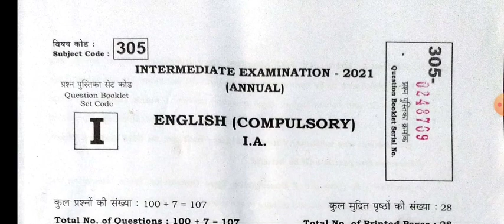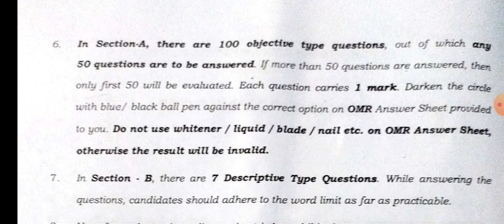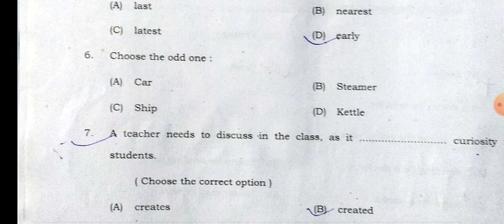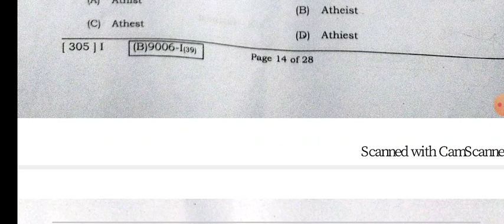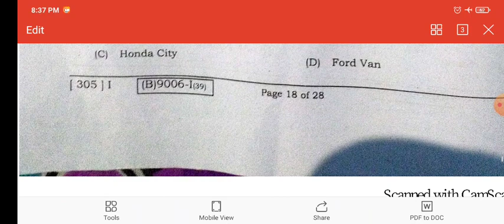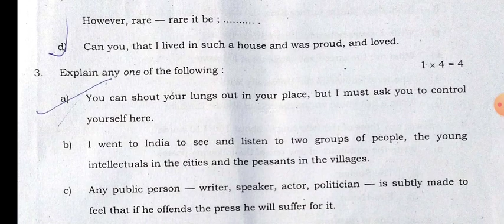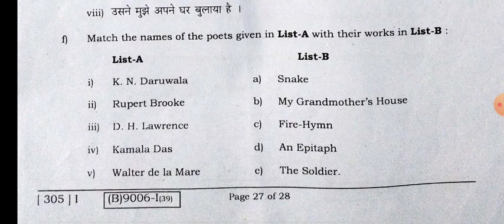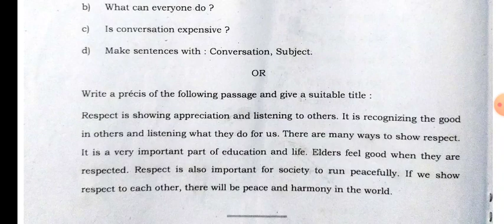Question Of 12th ENGLISH (Compulsory), I.A. Examination-2021, Bihar Board, Patna@Self Made Tutorial